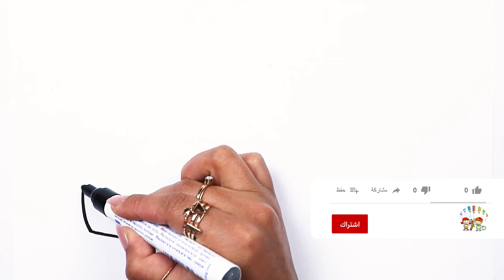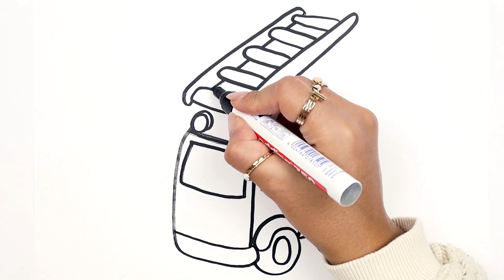تعلم الرسم - تعلم الألوان - تعلم المركبات - تعلم اللغة الإنجليزية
فيديوهات التعلم للأطفال

تعلم الرسم - تعلم الألوان - تعلم الحيوانات - تعلم اللغة الإنجليزية

أفضل قناة تعليمية للأطفال على YouTube.

وقتا ممتعا مع أشرطة الفيديو لدينا